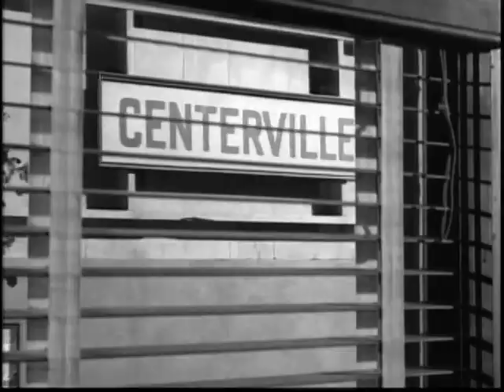hot seconds - clam man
Unofficial video.
"Clam Man" of band hot seconds.
Project for editing class.